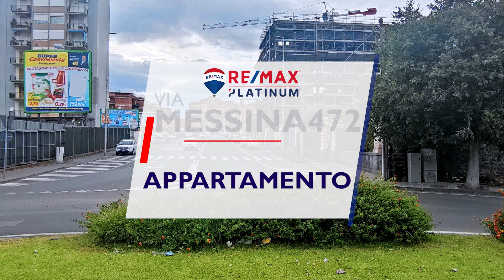ViaMessina472 CT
APPARTAMENTO IN VENDITA A CATANIA VIA MESSINA 472 A Catania, precisamente in via Messina n. 472, zona Picanello, la RE/MAX, società di intermediazione immobilialre, presenta un appartamento di mq 85 totali, posto al piano terra, totalmente da ristrutturare. L'immobile risulta così composto. Ingresso su corridoio che si collega alla cucina. Tramite una porta a vetro e ferro battuto, adiacente alla cucina, si accede ad una zona lavanderia. A seguire troviamo una camera da letto, un bagno. Mentre, di fianco alla cucina, troviamo un soggiorno con una porta che dà sulla strada. Per ulteriori informazioni o per fissare un appuntamento, siamo a vostra disposizione